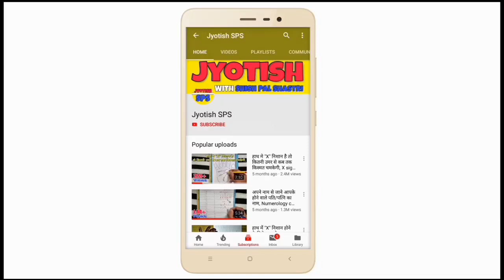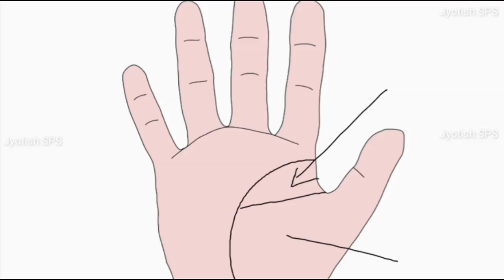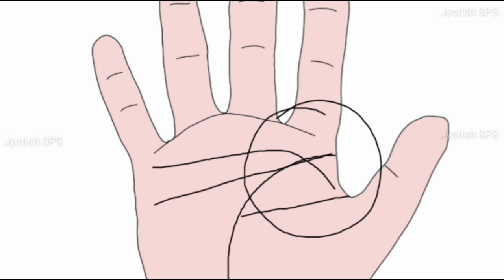जाने आपने हाथ के मंगल पर्वत से, Mangal Parvat in hand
1 Like = More Motivation

***about video***
mangalparvat ke related sawal
▶ mangal parvat kaha aur kesa hota hai?
▶ humko gussa kyo ata hai?
▶ jaldi gussa kyo ata hai?
▶ short temper kyo hota hai?
▶ bohut jyada gussa kyo ata hai?
▶ mangal rekha kaha hoti hai?
▶ mangal rekha kesi hoti hai?
▶ short temper kese thik hoga?
▶ gussa shant krne ka upay kya hai?
▶ partner ke saath Relationship kesa hoga?
▶ future life partner ka nature kesa hoga?